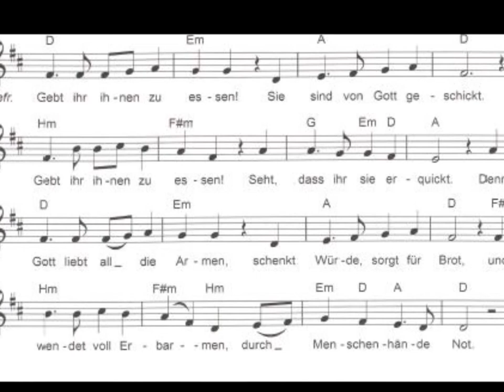Und viele kamen... 20 Jahre Franziskustreff, Frankfurt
Lied zum Jubiläum 20 Jahre Franziskustreff, Frankfurt,
gesungen von den "Cappuccinis" aus Liebfrauen.

Und viele kamen
Zum 20. Geburtstag - Franziskustreff in Liebfrauen Frankfurt a.M.

Und viele kamen,
mühsam und beladen.
Und viele kamen,
arm und mittellos.
Sie war'n wie Schafe
ohne guten Hirten;
doch was sie hörten
machte Mut
und Hoffnung, riesengroß:

Gebt ihr ihnen zu essen!
Sie sind von Gott geschickt.
Seht, dass ihr sie erquickt.
Denn Gott liebt all die Armen,
schenkt Würde, sorgt für Brot,
und wendet voll Erbarmen,
durch Menschenhände Not.

Und viele kamen,
obdachlos und hungrig.
Und viele kamen,
ausgezehrt und schwach.
Sie lebten auf der
Straße, unbeachtet -
hier grüßte man sie,
hier gab's Platz
und Wärme und ein Dach:

Und viele kommen,
tief gebeugt, gezeichnet.
Und viele kommen,
ungepflegt, todmatt.
Sie strecken leere
Hände uns entgegen -
dass wir sie füllen,
gibt Gott Brot,
und alle werden satt:

Text: Eugen Eckert zu Mk 6,34-37, 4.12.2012